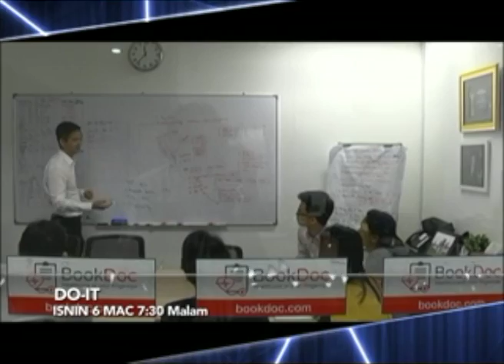Do It (6 Mac 2017)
Do It - Isnin, 6 Mac 2017 l 7.30 malam l TV1 l myklik.rtm.gov.my/live